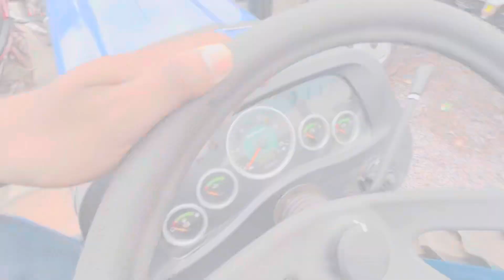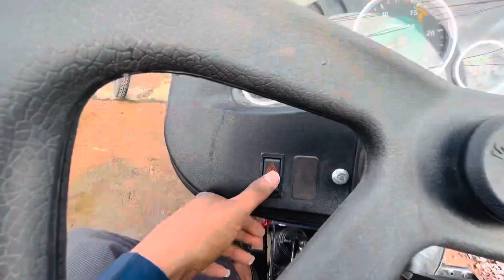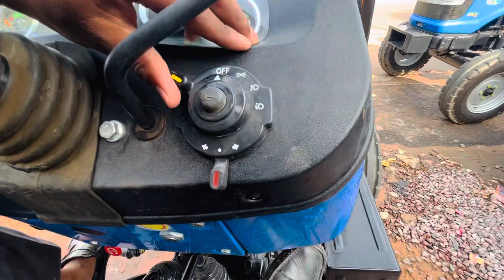क्या है ऐसा इस ट्रैक्टर में जाने 🔥Sonalika Di 734 tractor full details and Hindi review🔥